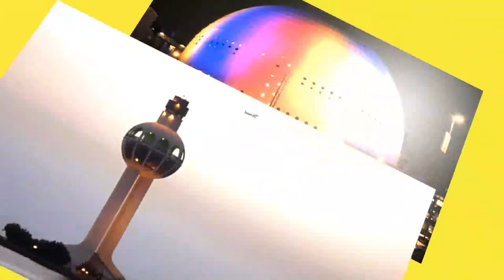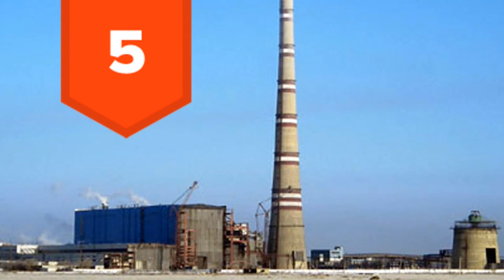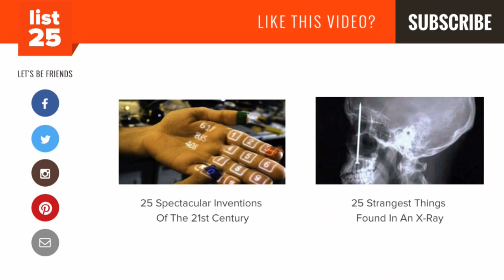25 Tallest Man Made Structures That Show Our Ingenuity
Do you know what the tallest man-made structure is in your city? How about the world? As humans we are always looking for ways to push our boundaries and construction is no exception. You won’t believe how high we have been able to build things from bridges to sky scrapers. A quick note before we continue however. To compile this list we took the tallest structure from a number of categories including spheres, monuments, radio towers, and lighthouses. They are assembled in order of height but keep in mind that these categories are arbitrary. Yes, the Eiffel Tower is taller than the Jeddah Light but the former is an iron lattice tower and the latter is a lighthouse. Because the Kiev TV Tower is taller than the Eiffel Tower, this means the Eiffel Tower didn’t make the list. Only the tallest structure from each chosen category is represented. With that said, these are the 25 Tallest Man-Made Structures That Show Our Ingenuity.

Be sure to check out the physical list here for sources

Can you guess without looking what the tallest man made structure in the world is?

Tallest Sphere – Ericsson Globe (Sweden)
Tallest Lighthouse – Jeddah Light (Saudi Arabia)
Tallest Tomb – Great Pyramid of Giza (Egypt)
Tallest Roller Coaster – Kingda Ka (United States)
Tallest Telescope – Arecibo Observatory (United States)
Tallest Memorial Cross – Santa Cruz del Valle de los Caídos (Spain)
Tallest Dome – Basilica of Our Lady of Peace (Cote d'Ivoire)
Tallest Industrial Hall – NASA Vehicle Assembly Building (United States)
Tallest Ferris Wheel – High Roller (United States)
Tallest Church – Ulm Minster (Germany)
Tallest Inclined Structure – Olympic Stadium (Canada)
Tallest Masonry Tower – Anaconda Smelter Stack (United States)
Tallest Wooden Structure – ATLAS-I (United States)
Tallest Water Towers – Kuwait Towers (Kuwait)
Tallest Monument – Gateway Arch (United States)
Tallest Research Tower – Obninsk Meteorological Tower (Russia)
Tallest Bridge Pillar – Millau Viaduct (France)
Tallest Partially Guyed Tower – Gerbrandy Tower (Netherlands)
Tallest Lattice Tower – Kiev TV Tower (Ukraine)
Tallest Radar Tower – Dimona Radar Facility (Israel)
Tallest Chimney – Ekibastuz GRES-2 Power Station (Kazakhstan)
Tallest Twin Towers – Petronas Twin Towers (Malaysia)
Tallest Radio Mast – KVLY-TV mast (United States)
Tallest Self Supporting Tower (not a skyscraper) – Tokyo Skytree (Japan)
Tallest Skyscraper – Burj Khalifa (United Arab Emirates)